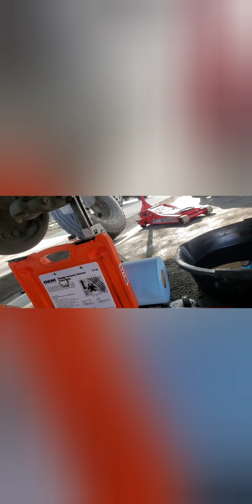92 al 98 toyota t100 3.4 4x4 pr 1como cambiar sellos o reten de las flechas del diferencial de atrás